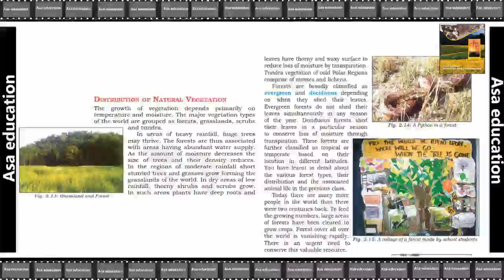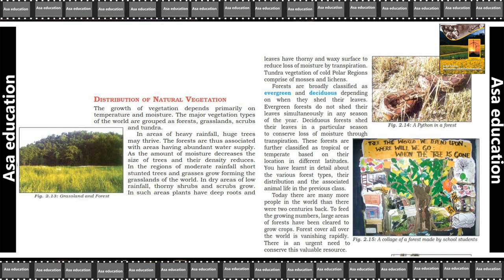Ch 2.9 Land, Soil...Wildlife Resources (Geography, Grade 8, CBSE) Easy Hindi Explanation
Subject - Geography
Book - Resources and Development
Chapter 2 - Land, Soil, Water, Natural Vegetation and Wildlife Resources

PHDMP1012-05